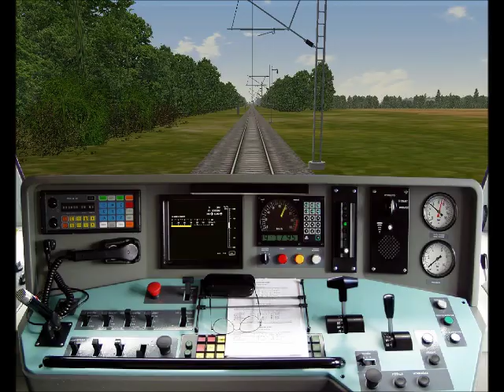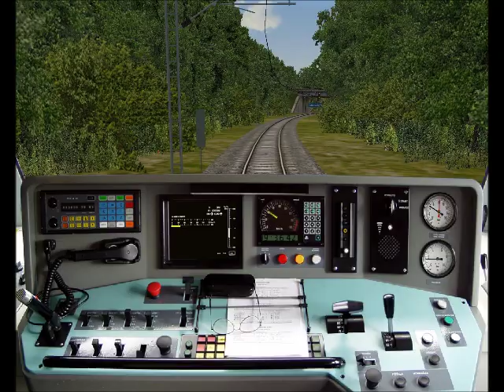MSTS 321 Opava - Ostrava-Svinov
Jízda s vlakem Sp 1613 v úseku Opava východ - Ostrava-Svinov